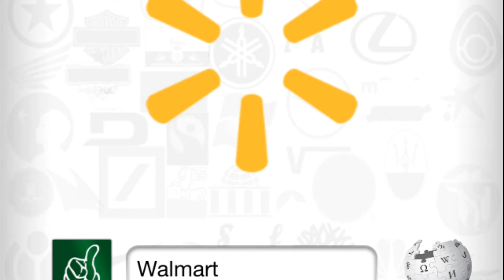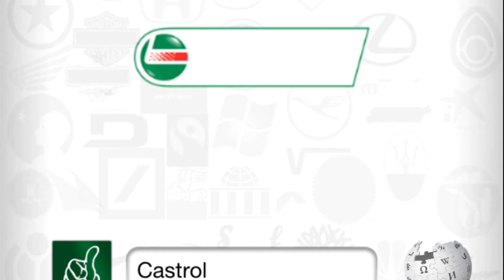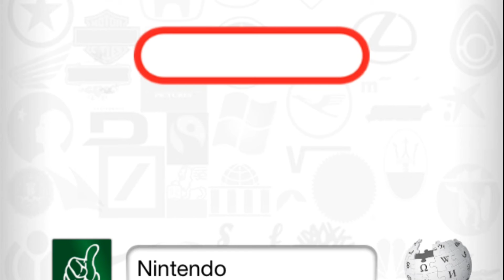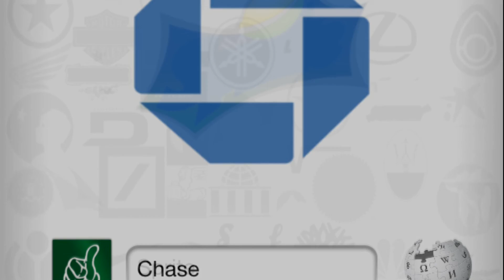Logo Quiz Ultimate - Level 7 [HD]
Logo Quiz Ultimate - Answer Level 7 Walktrough (symblCrowd GmbH)